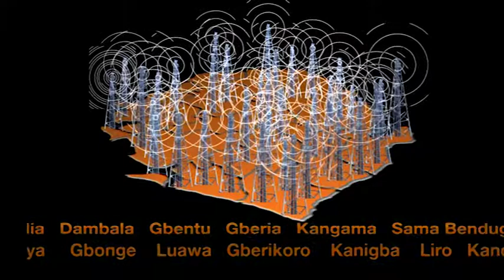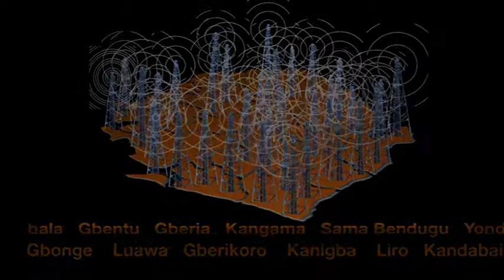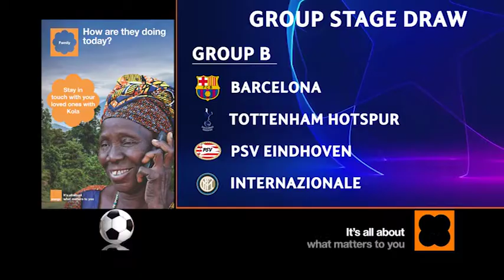Orange Football Special-One On One with John Keister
Leone Stars Preparation